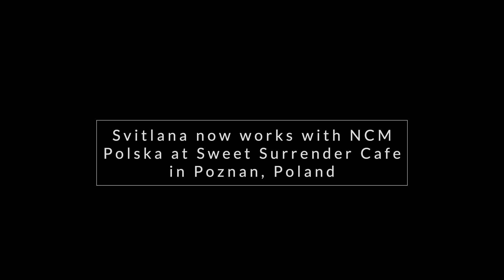Ukraine One Year On - Svitlana's Story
February 24th will be one year since the conflict started in Ukraine. This week we will hear how the Church of the Nazarene has been responding - both in Ukraine and around the world.

In our first video we meet Svitlana and get a glimpse into how the worldwide Nazarene family stepped up to help those who were displaced from Ukraine.

“…everyone tried to support and help us. Especially in that first moment, which was so important and valuable for us. We were in a new country, a new city, with new people that we were meeting for the first time. We didn’t know anyone here, and none of our friends were here. And there was just warmth.”